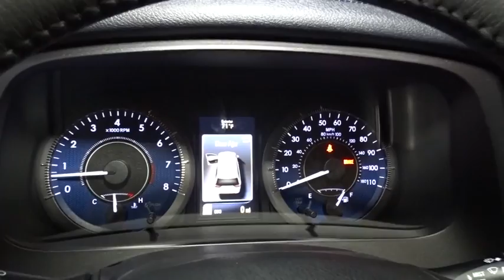2017 Toyota Sienna Hillside, Newark, Union, Elizabeth, Springfield, NJ 900366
Radio: AM/FM/HD/CD w/6 Speakers,Radio w/Seek-Scan, MP3 Player, Clock, Speed Compensated Volume Control, Aux Audio Input Jack, Steering Wheel Controls, Voice Activation, Radio Data System and External Memory Control,Bluetooth Wireless Phone Connectivity,2 LCD Monitors In The Front,Wireless Streaming,Window Grid And Roof Mount Diversity Antenna,Wheels: 18 x 7 10-Spoke Machine Finish Alloy,Lip Spoiler,Fully Galvanized Steel Panels,Power Liftgate Rear Cargo Access,Laminated Glass,Power Sliding Rear Doors,Body-Colored Rear Step Bumper,Fixed Rear Window w/Fixed Interval Wiper and Defroster,Tailgate/Rear Door Lock Included w/Power Door Locks,Front Fog Lamps,Deep Tinted Glass,Fully Automatic Projector Beam Halogen Daytime Running Headlamps w/Delay-Off,LED Brakelights,Body-Colored Power Heated Side Mirrors w/Convex Spotter and Manual Folding,Metal-Look Grille w/Chrome Surround,Roof Rack Rails Only,Tires: P235/55R18 AS Run-Flat,Variable Intermittent Wipers w/Heated Wiper Park,Body-Colored Front Bumper,Door Auto-Latch,Front Windshield -inc: Sun Visor Strip,Clearcoat Paint,Chrome Door Handles,Express Open/Close Sliding And Tilting Glass 1st Row Sunroof w/Sunshade,Black Side Windows Trim,Driver Foot Rest,Leather Seat Material,Rear HVAC w/Separate Controls,Locking Glove Box,Power Door Locks w/Autolock Feature,Remote Keyless Entry w/Integrated Key Transmitter, 2 Door Curb/Courtesy, Illuminated Entry, Illuminated Ignition Switch and Panic Button,Seats w/Leatherette Back Material,Fixed 60-40 Split-Bench Leatherette 3rd Row Seat Front, Manual Recline, Manual Fold Into Floor, 3 Manual and Adjustable Head Restraints,Power Rear Windows, Power Vented 3rd Row Windows and w/Manual Sun Blinds,4 12V DC Power Outlets,Manual Tilt/Telescoping Steering Column,Cargo Space Lights,Day-Night Auto-Dimming Rearview Mirror,Trunk/Hatch Auto-Latch,Manual Anti-Whiplash Adjustable Front Head Restraints and Manual Adjustable Rear Head Restraints,Perimeter Alarm,Compass,Removable Bucket Folding Captain Front Facing Manual Reclining Rear Seat w/Manual Fore/Aft and 2 Foot/Leg Rests,Partial Floor Console w/Covered Storage, Mini Overhead Console w/Storage, Conversation Mirror and 4 12V DC Power Outlets,Proximity Key For Doors And Push Button Start,Driver And Passenger Visor Vanity Mirrors w/Driver And Passenger Illumination,Trip Computer,Delayed Accessory Power,Front Cupholder,Engine Immobilizer,Cruise Control w/Steering Wheel Controls,Dual Zone Front Automatic Air Conditioning,Front And Rear Map Lights,Fade-To-Off Interior Lighting,Valet Function,Analog Display,Full Carpet Floor Covering,HomeLink Garage Door Transmitter,FOB Controls -inc: Trunk/Hatch/Tailgate,Interior Trim -inc: Simulated Wood Instrument Panel Insert, Simulated Wood Door Panel Insert, Simulated Wood Console Insert, Chrome And Metal-Look Interior Accents,Gauges -inc: Speedometer, Odometer, Engine Coolant Temp, Tachometer, Trip Odometer and Trip Computer,Remote Releases -Inc: Power Cargo Access and Mechanical Fuel,Rear Cupholder,HVAC -inc: Underseat Ducts and Headliner/Pillar Ducts,Carpet Floor Trim,Driver And Front Passenger Armrests and Rear Seat Mounted Armrest,Outside Temp Gauge,Instrument Panel Covered Bin, Covered Dashboard Storage, Interior Concealed Storage, Driver / Passenger And Rear Door Bins,Leatherette Door Trim Insert,Air Filtration,Leather/Metal-Look Steering Wheel,Heated Front Bucket Seats -inc: 8-way power driver and 4-way power passenger seats,Full Cloth Headliner,Leather/Simulated Wood Gear Shift Knob,2 Seatback Storage Pockets,Power 1st Row Windows w/Front And Rear 1-Touch Up/Down,Permanent Locking Hubs,Strut Front Suspension w/Coil Springs,Gas-Pressurized Shock Absorbers,Engine Oil Cooler,Electric Power-Assist Speed-Sensing Steering,Transmission w/Sequential Shift Control,GVWR: 5,995 lbs,Automatic Full-Time All-Wheel Drive,Battery w/Run Down Protection,Axle Ratio: 4.15,Front And Rear Anti-Roll Bars,Torsion Beam Rear Suspension w/Coil Springs,Transmission: Electronic 8-Speed Automatic,20 Gal. Fuel Tank,Single Stainless Steel Exhaust,4-Wheel Disc Brakes w/4-Wheel ABS, Front Vented Discs and Brake Assist,Engine: 3.5L DOHC V6 SMPI,1100# Maximum Payload,Driver Knee Airbag and Passenger Cushion Front Airbag,Airbag Occupancy Sensor,Curtain 1st, 2nd And 3rd Row Airbags,ABS And Driveline Traction Control,Side Impact Beams,Outboard Front Lap And Shoulder Safety Belts -inc: Height Adjusters and Pretensioners,and Rear Collision,Electronic Stability Control (ESC),Blind Spot Sen